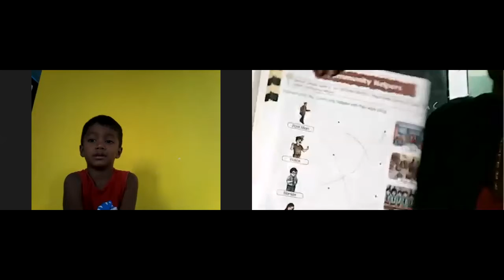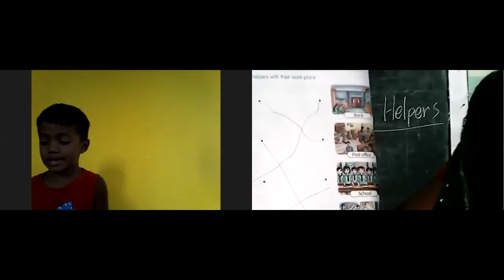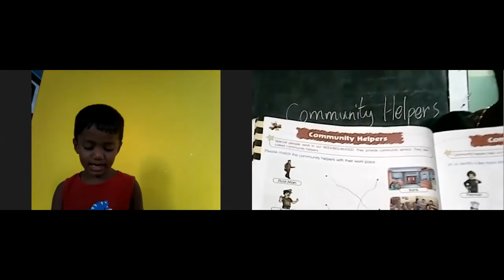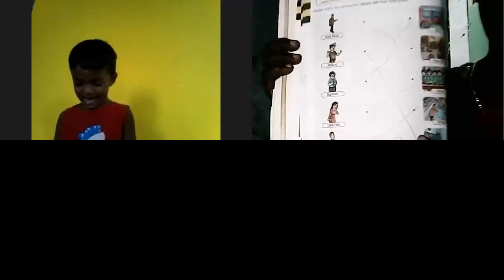EURO SCOPE 59th Online class Of Euro Junior LKG 25 -09-2020